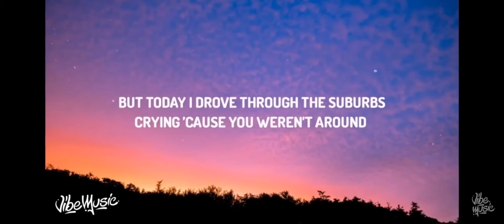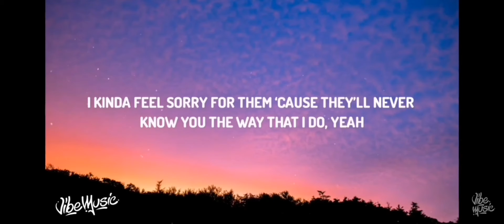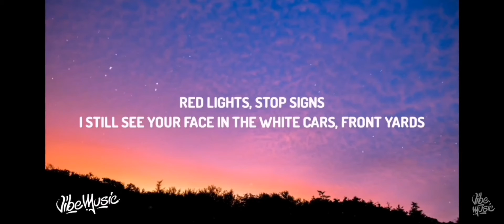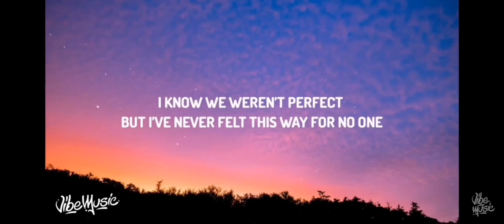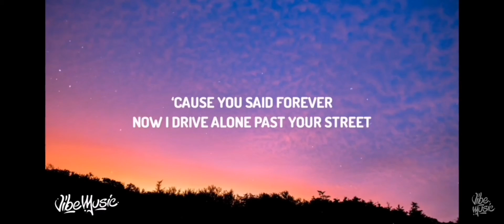Singing Drivers Licence by Olivia Rodrigo